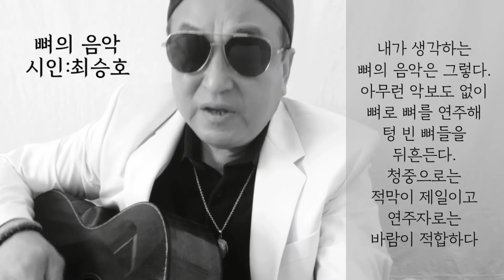[시노래322★뼈의 음악★시인 최승호]새 시노래를 발표합니다☆만약 늑골들이 현이었다면 등뼈가 활이었다면~내가 생각하는 뼈의 음악은 그렇다~아무런 악보도 없이~뼈로 뼈를 연주해~~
작시:최승호
작곡:김창훈(산울림)
노래:김창훈
제목:뼈의 음악

        D
만약 늑골들이 현이었다면,

          Bm
그리고 등뼈가 활이었다면,

      A/D
바람은

           D
하나의 등뼈로 여러 개의 늑골들을

Bm                                   A
긁어대며 연주를 시작할 수도

                  D
있었을 것이다.

Bm                           A
적막이라는 청중으로 꽉 찬

              Bm                           A
사막에서 뼈들의 마찰음과 울림은

       Bm                         A
죽은 늑대의 뼈나 말의 뼈와

Bm                                A
공명할 수도 있었을 것이며

D                                        Bm
적막이라는 청중의 마음을 깊이

                     A        D
긁어놓았을지도 모른다.

Bm                                           A
내가 생각하는 뼈의 음악은 그렇다.

Bm                    A
아무런 악보도 없이

Bm                 A
뼈로 뼈를 연주해

Bm                         A
텅 빈 뼈들을 뒤흔든다.

D
청중으로는 적막이 제일이고

Bm                   A             D
연주자로는 바람이 적합하다